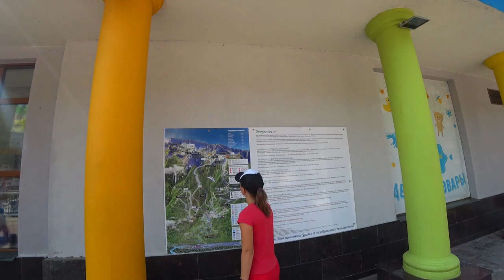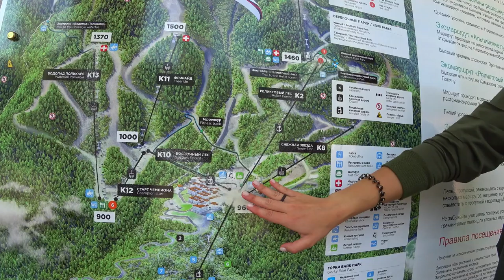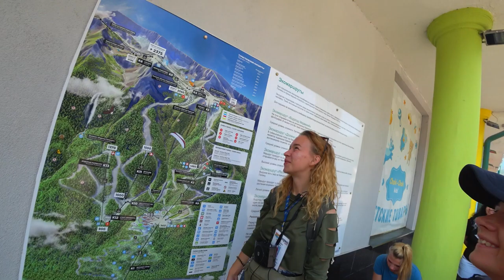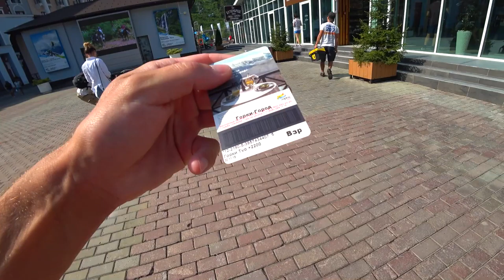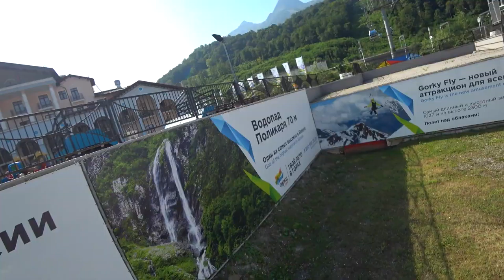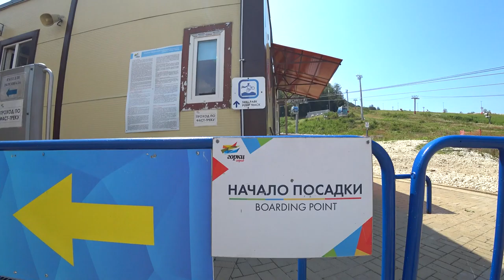Водопад Поликаря как добраться идем пешком с детьми Часть 1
ВОДОПАД ПОЛИКАРЯ ГОРКИ ГОРОД КРАСНАЯ ПОЛЯНА КАК ДОБРАТЬСЯ МАРШРУТ ЧАСТЬ 1

Водопад Поликаря — самый высокий водопад на территории Сочи и один из самых высоких в Европе. Расположен на склоне горного хребта Аибга  и питается от ледника на его вершине.  Высота водопада составляет примерно 70 м.  Расположен в зоне субальпийских лугов. Рядом находится ледник, который не тает почти круглый год.

В данном видео мы подробно показываем как можно добраться до водопада на канатной дороге с Горки Город Красная поляна по пути на вершину ЧЕРНАЯ ПИРАМИДА